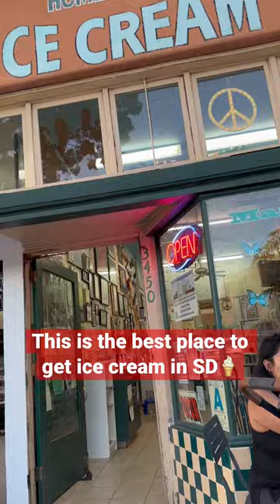Homemade Ice Cream Haven: a San Diego institution you can’t miss!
Mariposa Ice Cream, a charming ice cream parlor in San Diego known for its delicious, old-fashioned homemade-style ice cream. In this sweet adventure, we'll dive into their unique flavors, including the impressive banana walnut, and discover the best waffle cone we've ever had, with its light crisp texture and subtle sweetness. Learn about Mariposa Ice Cream's story and see why locals can't get enough of this hidden gem. Get ready to satisfy your sweet tooth at Mariposa Ice Cream!